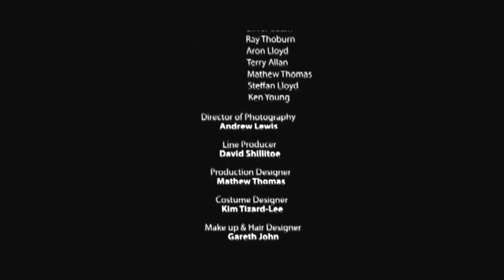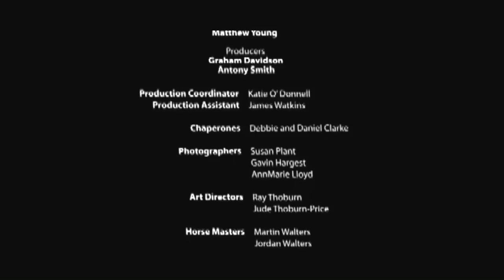Action Films 2016 Must watch Now